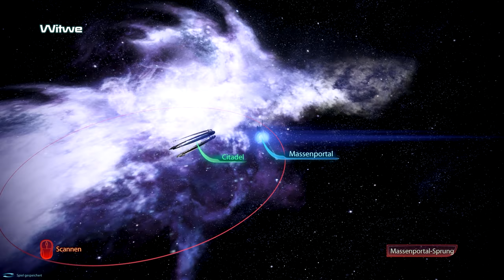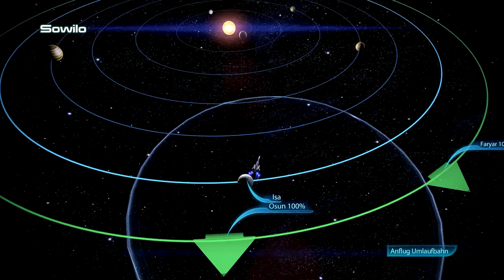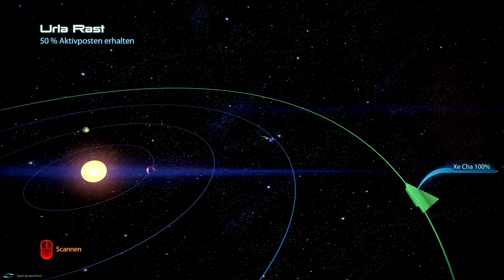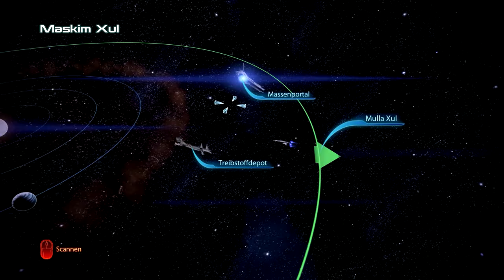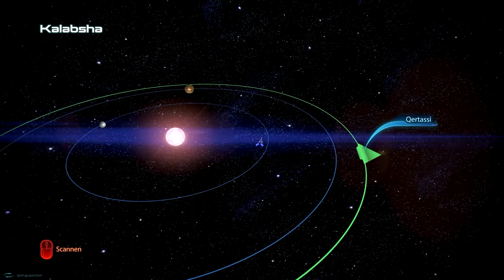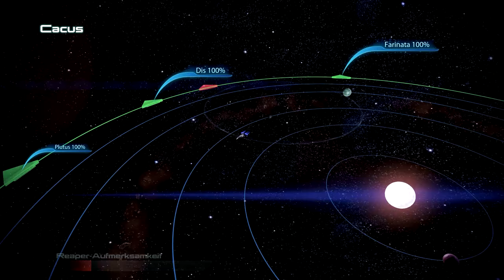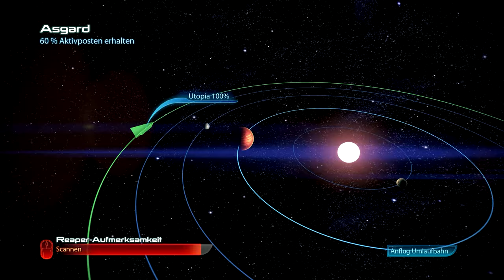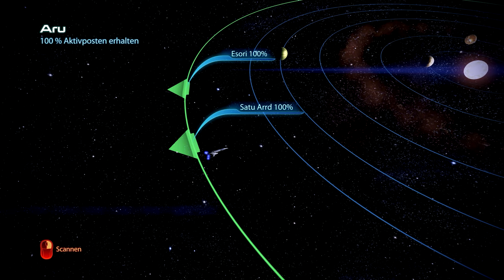Erkundung des Weltalls | MASS EFFECT 3 #056 | Let's Play Mass Effect 3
● Mass Effect 3 #056 : Erkundung des Weltalls